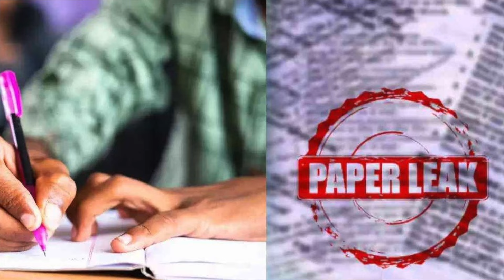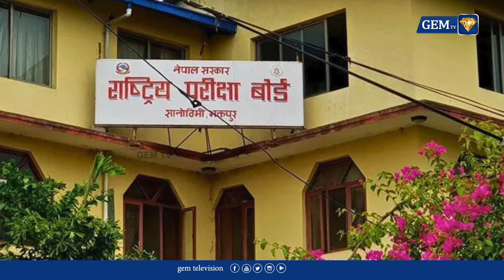நீட் தேர்வு தொடருமா ? | NEET Scam- 4 booked by CBI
NEET Scam- 4 booked by CBI

LCN NUMBERS: -
TAC TV : 137
TCCL : 121
VK Digital : 98
Aadhaar Digital Vision: 188
JAK TV : 70
Akshay cable : 145
CTN : 133
U Digital ( Tenkasi )- 533
4k Digital ( Arakkonam ) - 42